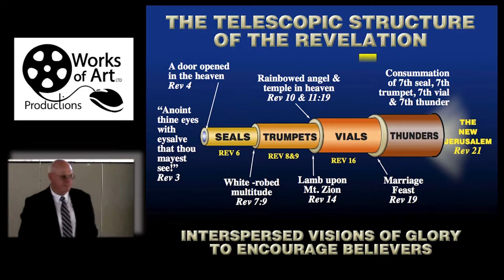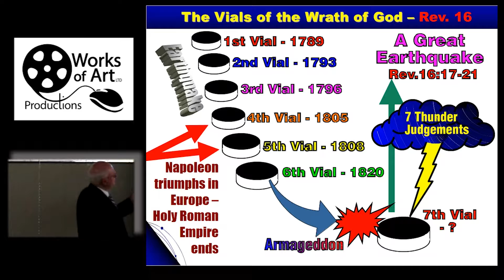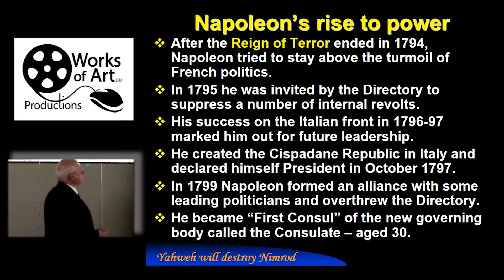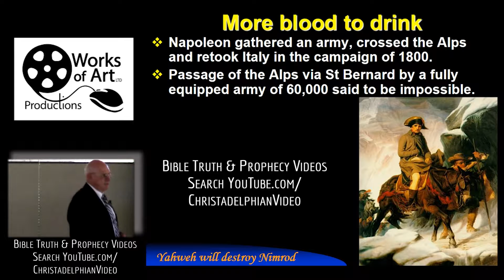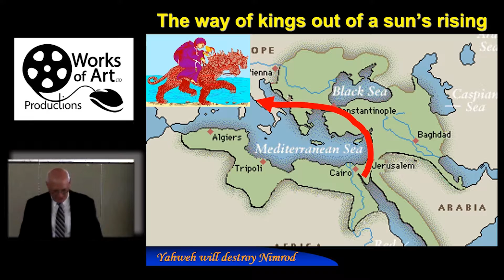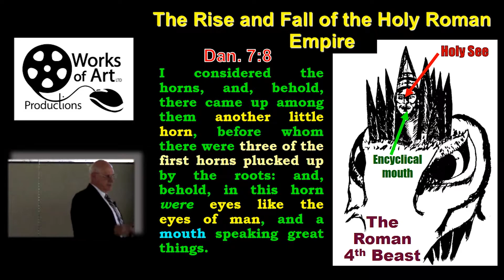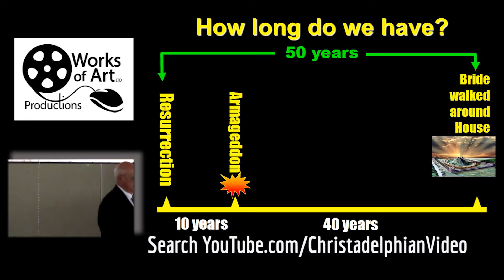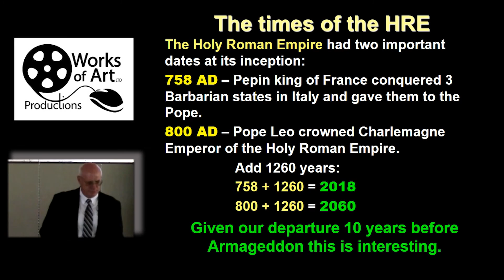Yahweh Will Destroy Nimrod: Study 13 'Preliminary and final judgements on the seat of the beast'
Jim Cowie gives an 18 part study on this fascinating subject.

Yahweh Will Destroy Nimrod: Study 12:'The beast of the sea and the earth' Rev 13